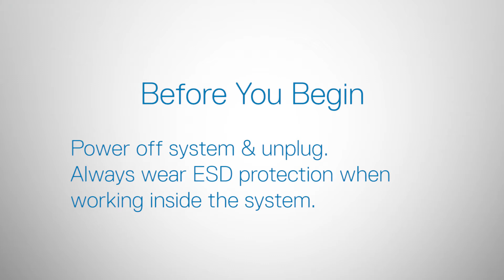Dell EMC PowerEdge XR11: Remove/Install System Battery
How to remove and install the system battery.